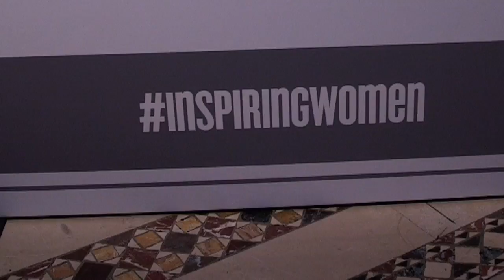All-Access: Inspiring Women Luncheon 2017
Get a behind the scenes look at Tuesday's Inspiring Women Luncheon in New York City. The 2017 WNBA Inspiring Women Luncheon presented by ESPN recognized individuals who have blazed new paths on the court, in the boardroom and in the community.